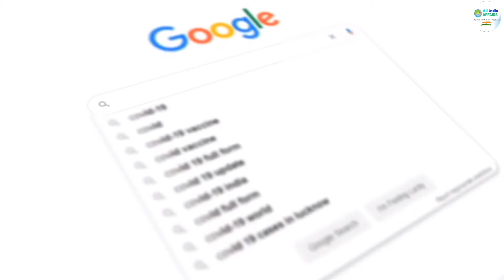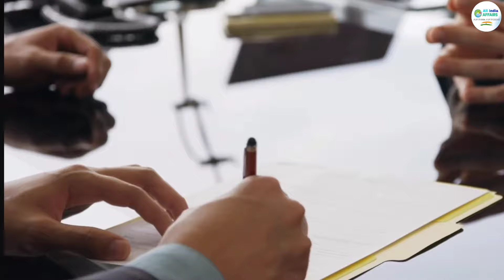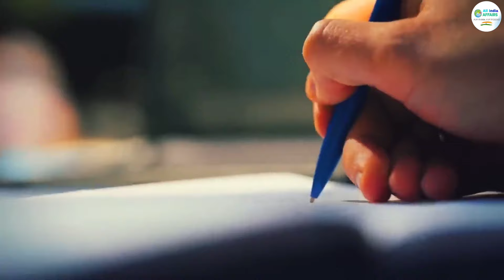Bengaluru Government Plans for 190-km Tunnel Project to reduce traffic in Cities, but at what cost❓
bangalore
 bengaluru
Bengaluru's Underground Revolution
The Tunnel Road Project
 bangalore new tunnel
bangalore tunnel project
 bengaluru tunnel road project
 190-Km Road Tunnel For Bengaluru
bengaluru tunnel road
bengaluru tunnel
bengaluru 190 km tunnel
bangalore 190 km tunnel
 190 km tunnel
 190 km tunnel bangalore
 Transformative Projects
Urban Development
Socio-economic Impact
Engineering Marvel
Bengaluru Infrastructure
190 KM Long Tunnel

l

 1 ) This video has no negative impact on the original works ( It would be positive for them )
2 ) This video is also for teaching  belong to respectful owner .